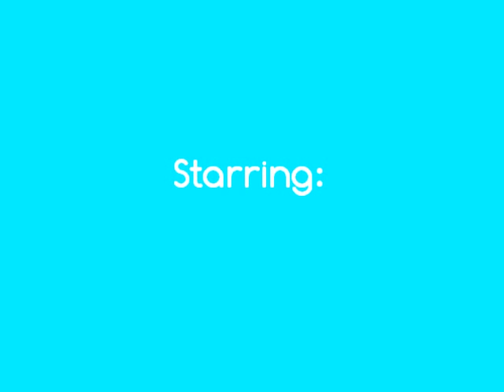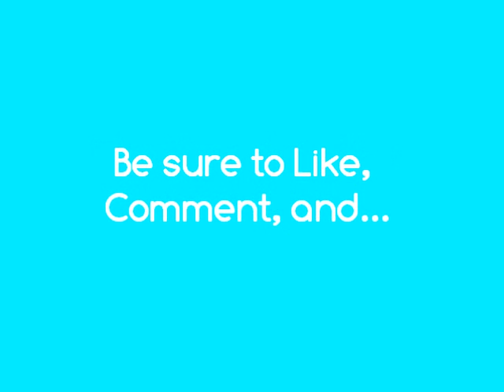"Hardknock" Chapter 3: From a Triber to a Pro (Part 5/5)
Brian "Astro Bradley
Monday - March 25, 2013 - 1:42 AM
Hamilton Heights, Harlem, New York

I felt someone shake me, "Wake up, triber. We here."

I slowly opened my eyes to be in an unfamiliar place that I was soon going to have to call home. CJ and I unpacked my things from the car then I got settled in.

"You hungry?"

"Starved."

He laughed, "Want some Chinese?"

"Whatever you got, man. I am just hungry."

He popped the food into the microwave then gave it to me, "There you go."

"Thanks," I responded taking it.

"So, what's up with your assignment?"

"Oh!" I said putting my food down and getting the folder out. "Here."

He took it from me and looked through it, "You got to spend time with this girl? She a young sumchin though."

"Yeah. Got to get on her good side so I can keep an eye on her brother TJ."

"Hm... Joey is one conniving dude. That's why he's so good at what he does," I noddded my head in agreement. "It says here that I got to send you to school too."

"What?"

"You didn't read it? I got to take you to school later. Apparently, you're name isn't Brian 'Astro' Bradley no more, either. You are now dubbed as Tariq 'Teddy' Jackson."

"Huh?"

"Yup. You are in the 10th grade. You moved from DC to the NYC."

"Well, Tariq. You should probably get some shut eye because this plan has to get started as soon as 7 AM hits, " CJ said shutting the folder then throwing it on the coffee table.

I groaned in dissatisfaction. And here I thought I was going to do something badass. Yeah, right. I'm still just an average teenage kid. Just with a new name.

"You're going to have to crash on the couch for now since it was on such a short notice, but you'll be good."

"Alright."

He handed me a blanket, "Night, Tariq."

He laughed, "It is now."

All of the lights in the house were shut off and I laid down lost in thought. I had to start my whole life over. Everything I knew before is now just a memory. And the fact that my mother and I didn't leave off on good terms before I left, didn't make me feel any better. Now I'm questioning whether I'll be home ever again. Five Grand and a higher ranked title doesn't sound worth it anymore. But it's too late now, isn't it?